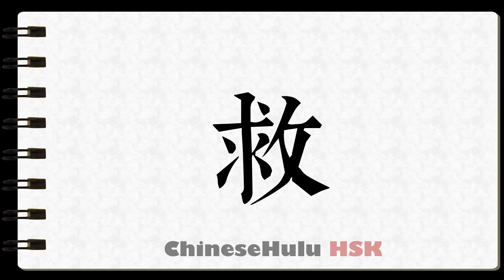How to Write to assist in HSK Chinese